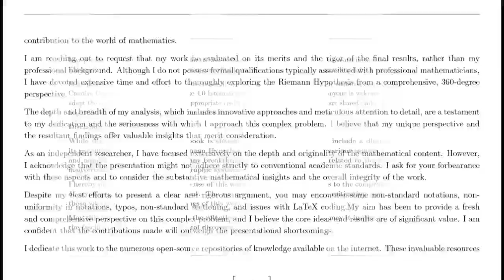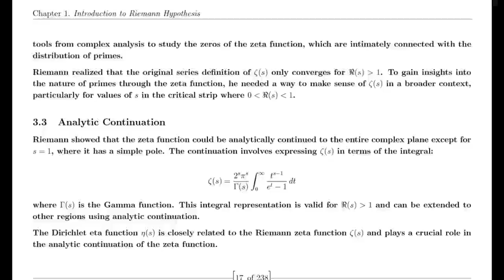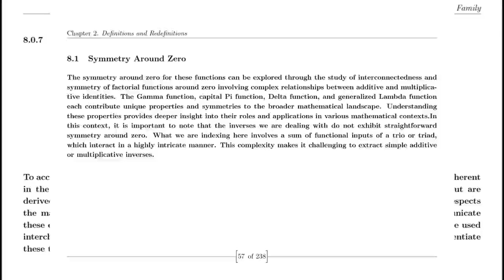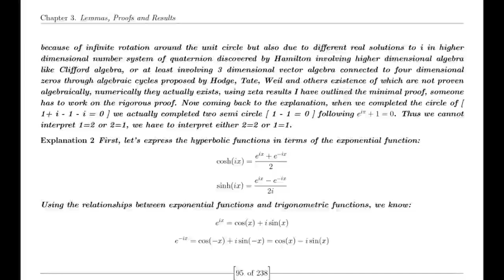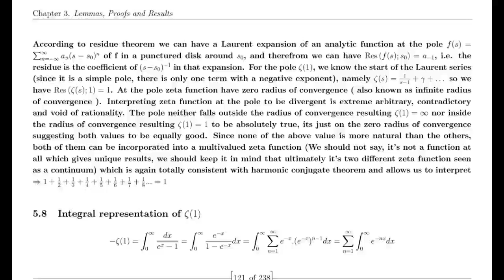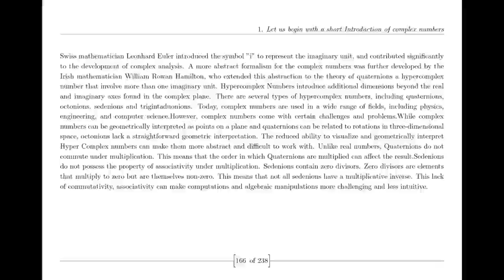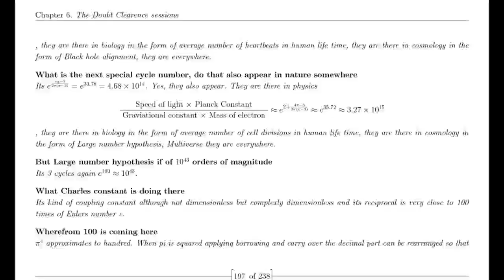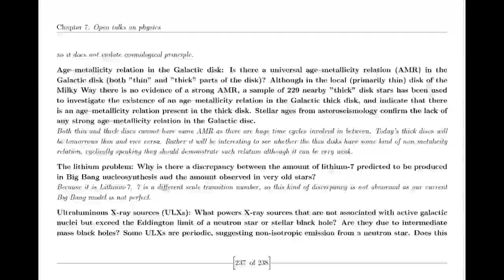How Suraj proved Riemann Hypothesis